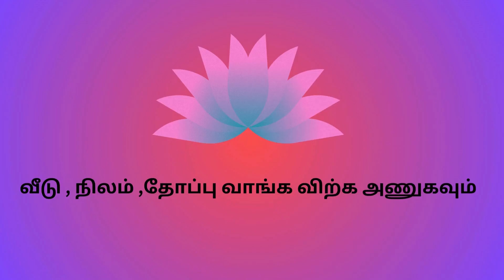7.25 Cents House for Sale in Pazhavilai lotusrealestate nagercoil இடம் வாங்க விற்க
7.25 Cents House for Sale in Pazhavilai
45 Lakhs per Cent , Price Negotiable

பண்ணை நிலம் விற்பனைக்கு
மிகமிகஅழகியவிவசாயபூமிவிற்பனைக்குஊர்ஒட்டியவிவசாயபூமிவிற்பனைக்கு
LandforsaleinNagercoil/agriculturelandsaleinNagercoil/coconutfarm
acerlandforsale || 25lakhperacre || 25lakhs || lowpricelandforsale || landforsale